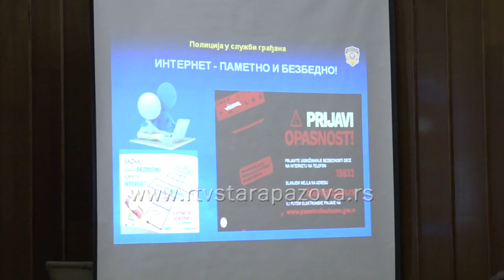Policija nagradila djake iz Nove i Stare Pazove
Danas su u Skupštini Grada Sremska Mitrovica dodeljene nagrade povodom  literarno - likovnog konkursa u okviru projekta "Osnovi bezbednosti dece" koji organizuje Policijska uprava Sremska Mitrovica i Uprava za obrazovanje, kulturu i sport Grada Sremska Mitrovica a u kome su učestvaovala deca iz svih škola sa teritorije Srema.